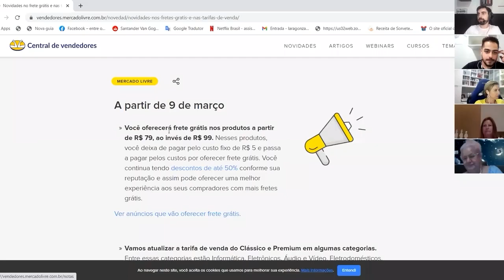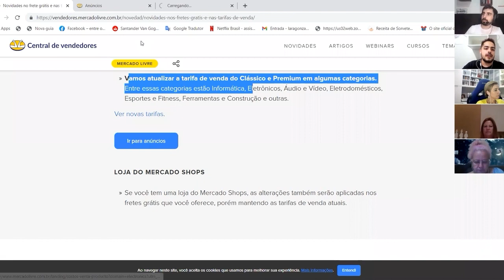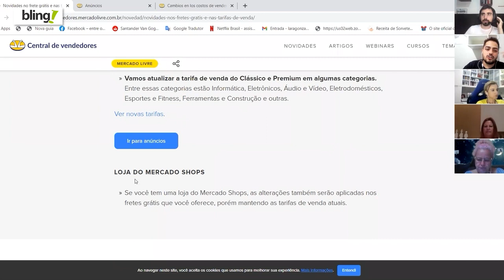IMPORTANTE | Mudança no Frete Grátis no Mercado Livre Marketplace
Mudança anunciada no Mercado Livre.

A grande mudança é que a gente vai passar a oferecer frete grátis agora a partir de R$79.

Vai ser atualizada a tarifa de venda do Clássico e Premium em algumas categorias, entre essas categorias estão informática, eletrônicos, áudio e vídeo, eletrodomésticos, esporte e fitness, ferramentas e construções e outras.

Como é que eu vou me preparar para isso? Primeiro ponto é o uso do filtro do Mercado Livre para atualização dos valores, e agora aqui mais um recado para quem tem muito produto, muito anúncio, muita coisa que nem é curva A anunciado ou tem muita duplicação, que às vezes não está usando, então isso te impacta nessa hora, porque toda mudança é uma mudança dolorosa.

Então a regra é, olha o filtro do Mercado Livre para ver o tamanho do impacto. Separa a tua curva A, para entender o que está dentro dessa faixa.

Então já vamos nos preparando para essa mudança no dia 9 de março e vamos pra cima.

Apoiam nosso projeto:
Cupom: umarketplace

Cupom: PARCEIRO20